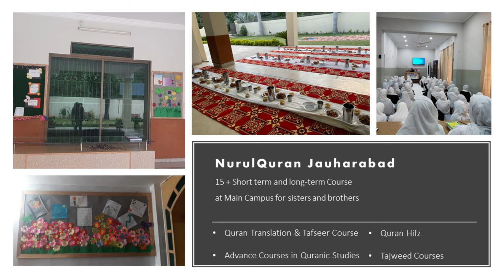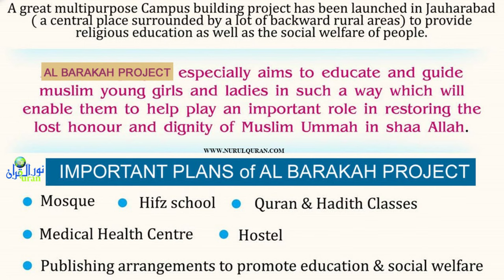Al Barkah Project l Jouharabad, Pakistan l NurulQuran l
- Jazakallahu Khayr Wa Ahsanul Jaza. May Allah SWT reward you and your family for your generosity
and accept your donation and make each penny the best Sadaqa e jariyah. Aameen. -